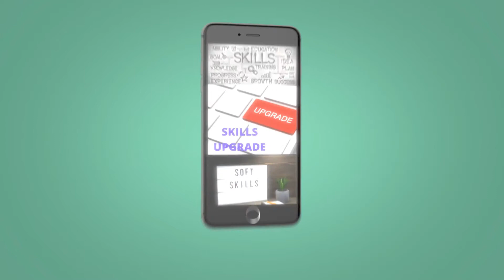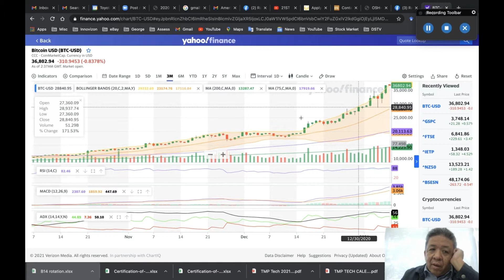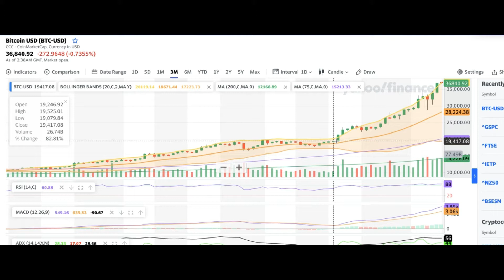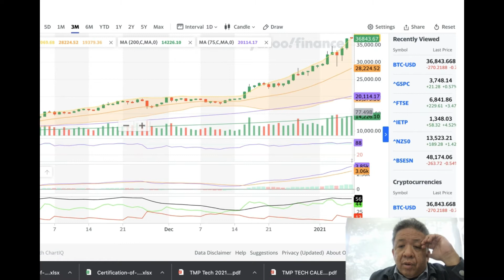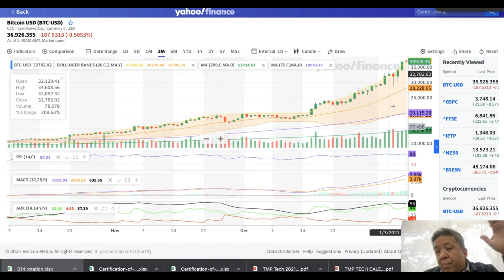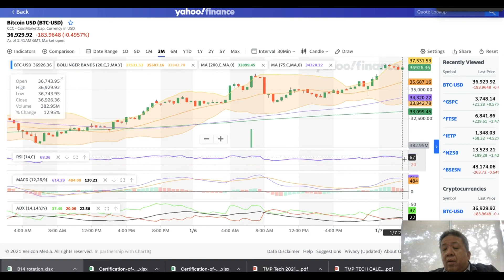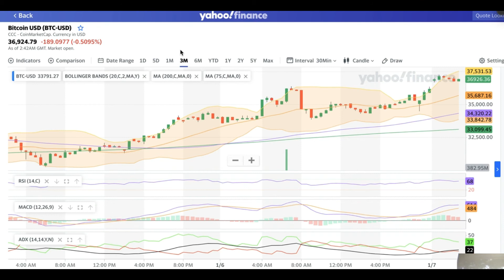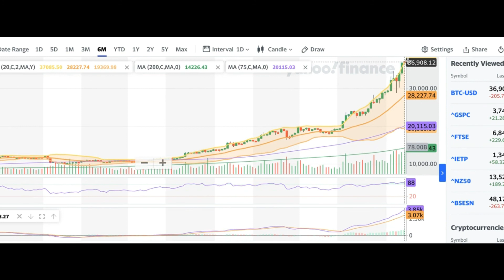TRADING BITCOIN | PRICE PREDICTION AND ANALYSIS AS OF JANUARY 2021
THIS VIDEO updates on the price prediction and analysis on the option of trading bitcoin as of January 2021,

THIS CHANNEL

Stock Market Videos:

Videos on Stocks are founded on Value Investing and Fundamentals, using the Value Growth Perspective of Warren Buffett, and the Margin of Safety principles of Benjamin Graham.    Peter Lynch and William O'Neil have also been major influences.  Instead of stock picking, these videos focus on companies and portfolio management.    We do not buy it and then sell it tomorrow.   As much as possible, we don't trade; rather, we invest for the long haul.   We use economic indicators to view things from a grander perspective.   We use technical analysis to check the "when" part of buying, though it is a small percentage of investment.   Of stocks, my favorite holding period is forever.   Wherefore, we only buy those companies within our circle of competence, and those with sound management and integrity.    Count in the economic moat and we're ready to go.    The Buffett clone is almost complete.

100 MEANINGFUL DAYS

100 Meaningful Days was a self-imposed challenge I did back in 2013 for the OTHER social media platform, where I wrote insights for 100 straight days.   After many "100 days", it became "365 days".  It is actually reminiscent of "A Thought A Day", and like books, my mom used to buy for me as a young boy.    I literally grew up reading one insight at least a day.  When I started "preaching" for my little soldiers in the Legion of Mary (before, when I was still a good guy), I had to prepare "meaningful stories" for "my kids" every week.    Some of those stories I still teach my students.  Some I have quite forgotten.    It's a modern version of 1000 Arabian Nights I guess.

found here